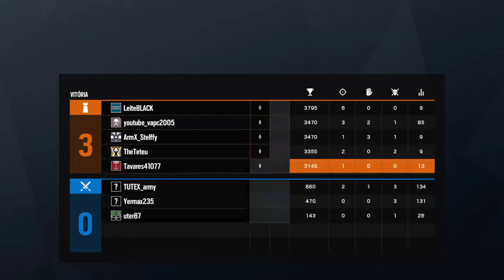Rainbow six siege